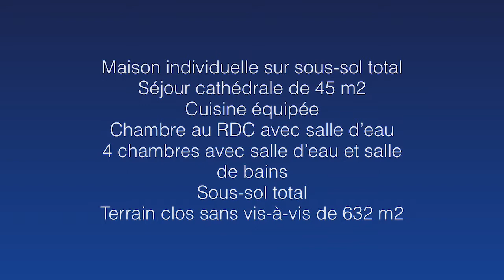Maison à vendre à Linas-Montlhéry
Ou appelez nous au 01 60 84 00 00